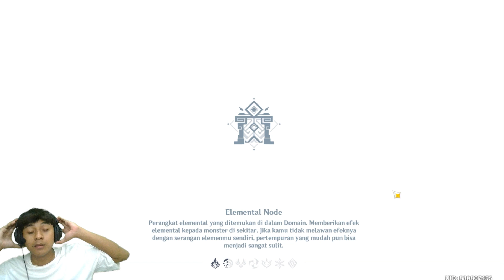CHARLOTTE HEALER B4 YANG BISA DIANDALKAN ❗ SUPPORT YANG COCOK UNTUK CHAR FONTAINE ❗ GENSHIN IMPACT ❗